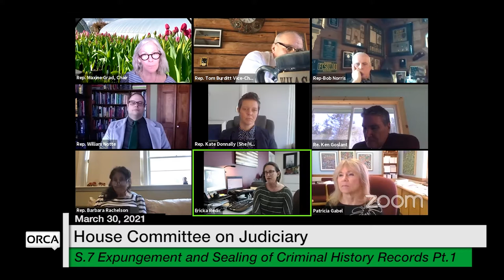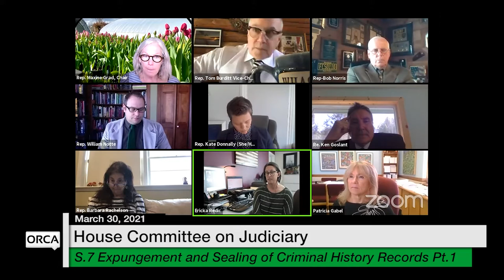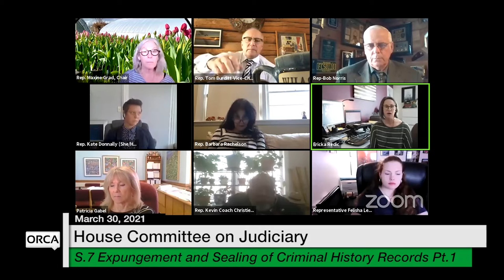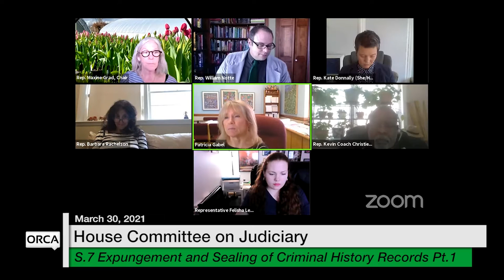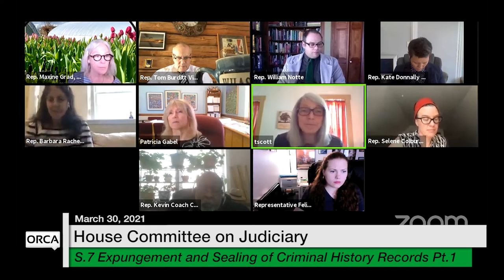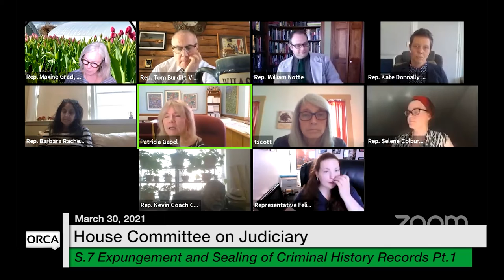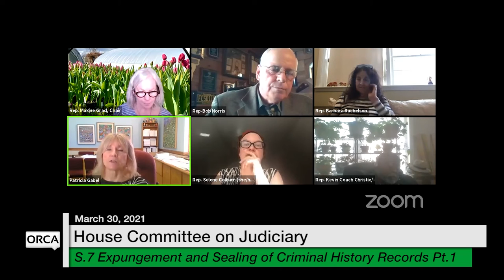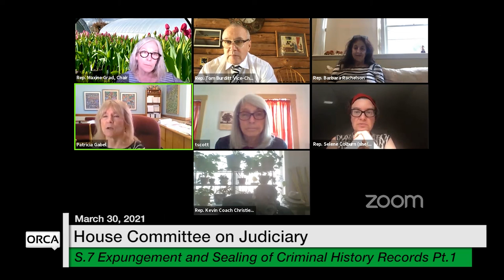Vermont State House - S.7 Part 1 3/30/2021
Vermont State House - S.7 Expanding Access to Expungement and Sealing of Criminal History Records Part 1 3/30/2021